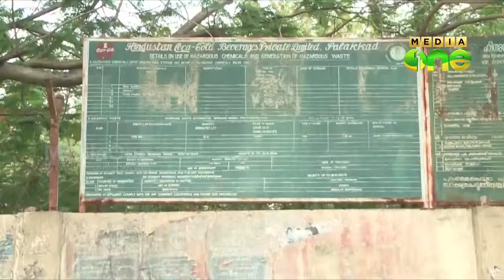Plachimada victims resent Centre’s action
പ്ലാച്ചിമട നഷ്ടപരിഹാര ട്രൈബ്യൂണല്‍ ബില്ല് തിരിച്ചയച്ചതിനെതിരെ ശക്തമായ സമരം സഘടിപ്പിക്കാന്‍ തീരുമാനം. ജനുവരിയില്‍ വിവിധ സമരങ്ങള്‍ നടത്താനാണ്​ പ്ലാച്ചിമടയിലെ വിവിധ സമരസംഘടനകളുടെ യോഗത്തില്‍ തീരുമാനമായത്​.